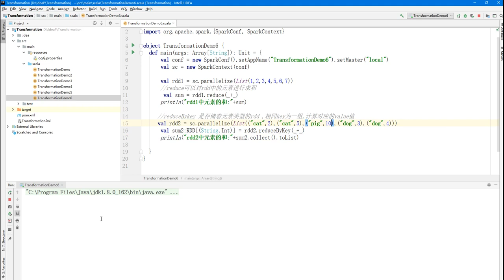大数据快速入门Spark-50_reduceByKey